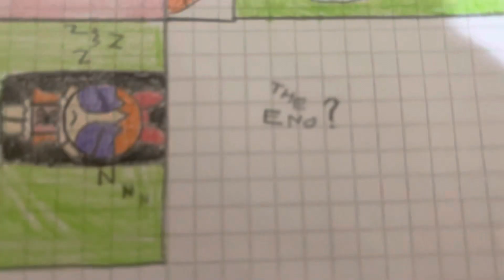Blossom gets an heartattack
I made this comic at school when Blossom was sleeping at the farm and relaxing but then an phone fell on her head so he decide to watch something but then he gets jumpscared
comic made by me
Comic inspiration: @aldrinejoseph2512 and @pixiesp-px1tl